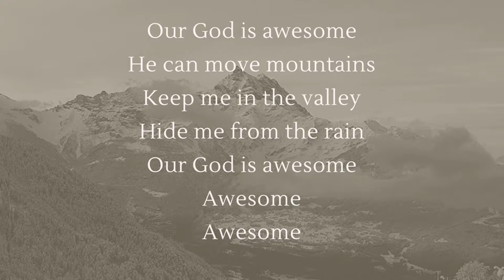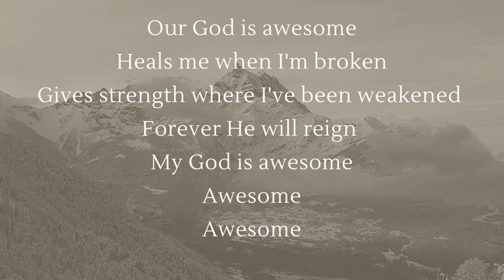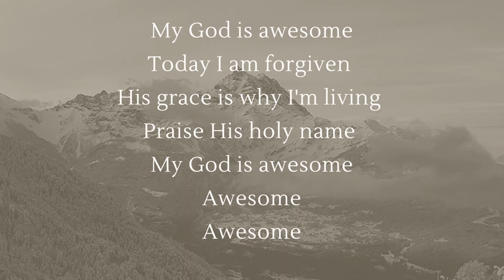Piano Worship | My God Is awesome | Charles Jenkins, Fellowship Chicago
Contemporary Christian Worship Song, Our God is Awesome, by Charles Jenkins, Fellowship Chicago
Lyric Video/Piano Instrumental Cover performed in Eb Major.

Awesome
Songwriters: Charles Jenkins

My God is awesome
He can move mountains
Keep me in the valley
Hide me from the rain

Heals me when I'm broken
Gives strength where I've been weakened
Forever He will reign

My God is awesome, awesome, awesome, awesome

Savior of the whole world
Giver of salvation
By His stripes I am healed

Today I am forgiven
His grace is why I'm living

He's mighty
He's mighty
He's mighty
He's mighty
Awesome, awesome

He's holy
He's holy
He's holy
He's holy
Awesome, awesome

He's great
He's great
He's great
He's great
Awesome, awesome

Deliverer
Deliverer
Deliverer
Deliverer
Awesome, awesome

Provider
Provider
Provider
Provider
Awesome, awesome

Protector
Protector
Protector
Protector

Praise His holy name
Download a free copy of the title poem “The Horizon” from the  new book, The Horizon (A Quiet Place)

Get the new Book, A Quiet Place: The Horizon.  A book of poetry, songs and devotions,

About the book:
The Horizon (A Quiet Place) is  the first compilation in a series of Devotions, Poems and meditations, as well as scriptures and quotes. The book has been years in the making, but the confirmation to move forward came on a mission trip to Dominica. On this trip, the scripture that all gifts are given for the edification of the body, took on new depth and meaning.  Someday is today. My prayer for this book is that it encourages those who read it to rekindle their relationship with God and discover (or rediscover) joy.

 Jeremiah 20:9 NKJV - Then I said, “I will not make mention of Him, Nor speak anymore in His name.” But His word was in my heart like a burning fire Shut up in my bones; I was weary of holding it back, And I could not.

About Grace Sounds LLC:
When we accept God’s gift of eternal life, we receive GRACE - A way forward and a how. When we step out on faith, God will work things out in our favor.  When we trust, obey and keep God's precepts, God will keep his promises. God has a purpose and a plan for our lives.  This channel is a place for Christian poetry and spoken word, and Worship Music for Prayer, Meditation, Deep Healing, Study, Rest, Reflection & Relaxation.  My prayer for this channel is that it encourages those who hear it to start or rekindle their relationship with God and discover (or rediscover) joy.

Colossians 3:16 KJV - Let the word of Christ dwell in you richly in all wisdom; teaching and admonishing one another in psalms and hymns and spiritual songs, singing with grace in your hearts to the Lord.